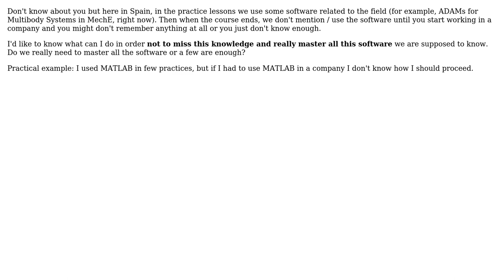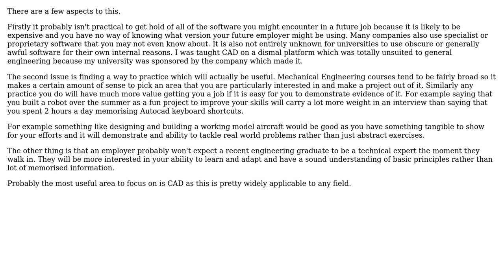Engineering: Continuation of learning CAD/CAM/CAE packages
With thanks & praise to God, and with thanks to the many people who have made this project possible! | Content (except music & images) licensed under CC BY-SA | Music | Images & others | With thanks to user MrMike user m2n037 user Chris Johns and the Stack Exchange Network Trademarks are property of their respective owners. You are responsible for your own actions.